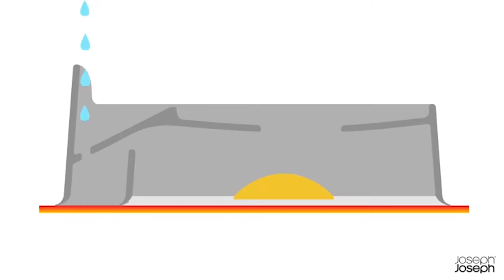😍 TOP 5+ BEST Kitchen Gadgets & Tools ON AMAZON 👨‍🍳 NEW COOL Kitchen Gadgets & SMART Utilities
😍 TOP 5+ BEST Kitchen Gadgets & Tools ON AMAZON 👨‍🍳 NEW COOL Kitchen Gadgets & SMART Utilities. In this video we go over  the 😍 TOP 5+ BEST Kitchen Gadgets & Tools ON AMAZON 👨‍🍳 NEW COOL Kitchen Gadgets & SMART Utilities.

🔗🔗🔗 LINKS  🔗🔗🔗

1️⃣ Food Storage Sets

2️⃣ Steel Chopping Board Set

3️⃣ Folding Steamer Basket

4️⃣ Hand-held Mandoline Slicer

5️⃣ Pan Lid Holders

6️⃣ Knives Elevate Set with Knife

7️⃣ Froach Pods Silicone Rings

➡️ Inspired by Top Best Gadgets video called “10 New Kitchen Gadgets In 2020 || Best Kitchen Gadgets #54”

➡️ Inspired by Top 10 Zone video called “Top 10 Latest Must Have Kitchen Gadgets on Amazon Part - 3”

➡️ Inspired by Super 7 Inventions video called “10 New Kitchen Gadgets in 2020 || Best Kitchen Gadgets”

🔴 About this channel:

Welcome to BEST KITCHEN GADGETS! We select for you the top kitchen utensils on the internet. Our goal is to show you the coolest kitchen tools on amazon and aliexpress so you can buy any of them if you want.

me to continue to make videos. Thank you for your support!